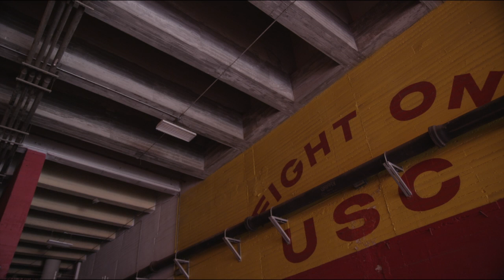LA Coliseum when no one is watching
Camera test export footage H.264 and(vs) ProRes 422